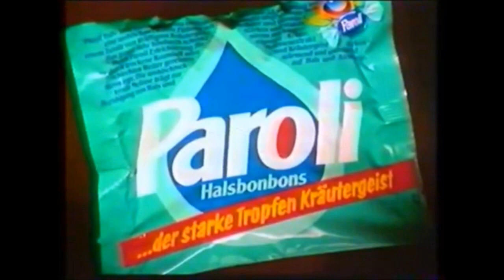DSD SEIN ADVENTSKALENDER 2022 - TÜRCHEN #23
Weiter geht's mit DSD seinem Adventskalender 2022.Welche Erinnerungen aus der Kindheit der 70er/80er Jahre erwarten Euch hinter dem Törchen?